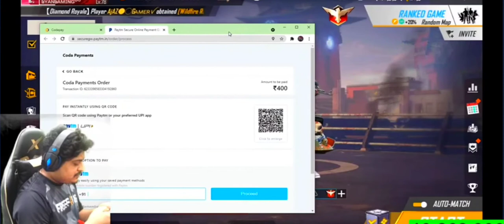Raistar React On White444 Hacker | White444 Exposed | Real Story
white444 exposed
white444 using hack
white444 hacker
white 444 exposed using hacks
white 444 hack
raistar reaction on white 444
raistar reacts on white 444 using hack
white 444 caught using hack
free fire new event
white 444 hacker proof
white444 hacker proof
white 444 use script
white444 use script
white 444 using script
white444 using script
white 444 expose
white 444 exposed
white444 expose
white444 exposed
white 444 hacker proof video
white 444 hacker expose
white 444 hacker exposed
white 444
white444
white 444 free fire
white444 free fire
free fire white 444
free fire white444
white 444 hacker
white444 hacker
white 444 script
white444 script
white 444 yt
white444 yt hacker
white 444 yt hacker
white 444 exposed free fire
white 444 hacker with proof
Raistar react on white 444 hacking
raistar react to white 444 hacker